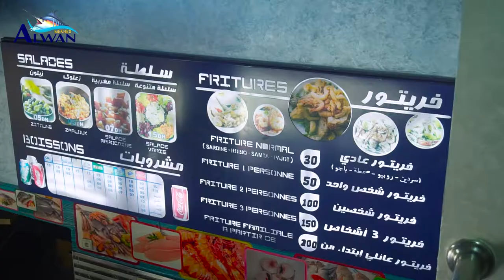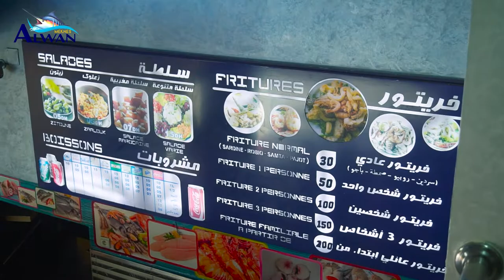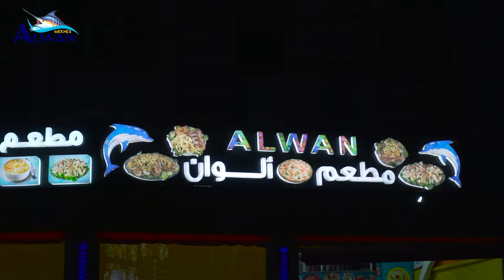اجي تكتاشفو أحسن مطعم أسماك بمكناس أكثر من 25 سنه Restaurant ALWAN MEKNES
تجزىة السرغينية رقم 2 الزيتون قرب ثانويه ابن الرومي
RESTAURANT ALWAN
اجي تكتاشفوو معانا أحسن محل إ‘ختصاصي في السمك
إقبال كبير من ساكنة مكناس ومدن أخرى
إفتتح المحل سنة 2011
ودائما يوفر للزبائن أطباق سمك طرية وشهية
طاقم دو خبرة تزيد عن 25 سنه